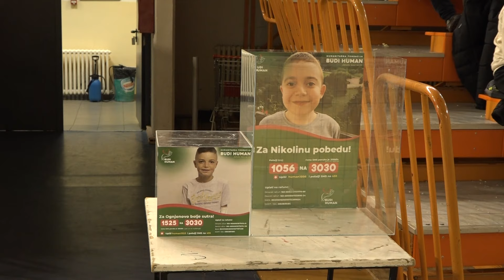Počeo zimski turnir u malom fudbalu "Trofej Obrenovca"